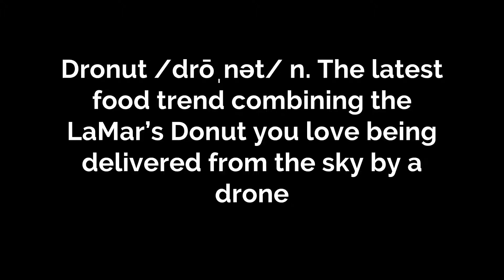LaMar's Donuts delivers donuts via Drone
Dronuts!!

LaMar's Donuts delivers donuts via Drone! 2017